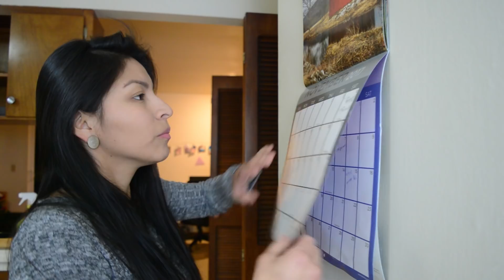LAS MAMÁS EN NAVIDAD || Adornar la casa, manualidades, compras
Hola chicos, soy Palú y soy mamá de dos increíbles niñas. En este video les hice una recopilación de las muchas cosas que las mamás hacemos todo el mes de diciembre por motivo de la Navidad. Espero que les guste el video =)